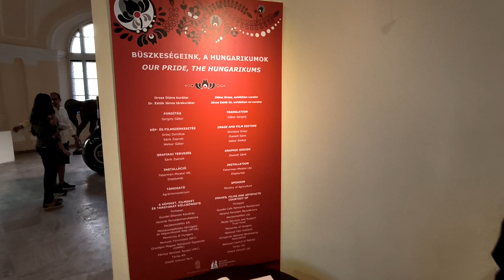Szent Mihály napi Pásztorünnepen tárlatvezetés a Büszkeségeink, a hungarikumok kiállításon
Szent Mihály napi Pásztorünnepen Orosz Diána kurátor tárlatvezetést tart a Büszkeségeink, a hungarikumok kiállításon. Szeretettel várjuk az érdeklődőket szeptember 30-án, délben és délután kettőkor!